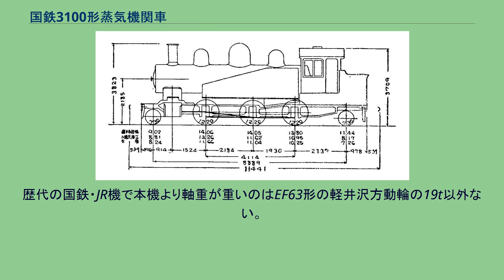国鉄3100形蒸気機関車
形式図（改装後） 3100形は、かつて日本国有鉄道およびその前身である鉄道院・鉄道省に在籍したタンク式蒸気機関車である。
アメリカ合衆国のアメリカン・ロコモティブ社（アルコ）から輸入された、車軸配置2-6-2(1C1)の単式2気筒、飽和式のタンク機関車である。
製造は、スケネクタディ工場。
元は、九州鉄道（初代）が1906年（明治39年）に24両（製造番号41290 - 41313）を導入したもので、同社では228形 (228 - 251) とされた。
九州鉄道は1907年（明治40年）に国有化され、1909年（明治42年）に制定された鉄道院の車両称号規程では、3100形 (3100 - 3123) に改称された。
本形式の特徴は、非常（あるいは過剰）に大きな水槽容量 (11.36m3) と自重（公称59.9t）にある。
側水槽は背が高く、シリンダ直後から運転台までの間におよぶ巨大なものである。
また、側水槽だけでは容量が足らず、運転台両側の床下にも水槽が設けられている。
これにより、長距離走行と強大な粘着力が得られたであろうことは間違いないが、成立の経緯から施設が貧弱であった九州鉄道では、軸重が過大で軌道や橋梁等に与える悪影響が大きかった。
1914年（大正3年）の実測によれば、運転整備重量69.6t、動輪上重量51.9t、各軸の軸重は第1動輪から16.8t、18.3t、16.8tであり、第2動輪の軸重18.3tは国有鉄道に在籍した機関車中空前絶後の大きさであった。
このような過大な重量を持つ機関車になったのは、メーカー側で何か計算の間違いがあったとしか考えられない。
国有化後は、当然軸重軽減対策が検討され、1918年（大正7年）に小倉工場で水槽の容量を7.3m3に縮小し、運転台後部の石炭庫も背を低くして4.5tから1.5tに改めた。
これにより側水槽の長さは第1動輪中心上から運転台前までとされ、背も若干低くして前部上方を大きく斜めに切り取ったため、外観に大きな変化を生じた。
動輪上重量は41.9tに、最大軸重も14.1tに軽減されている。
しかし、運転台下部の水槽については、本工事後もそのままであった。
本形式は、当初筑豊地区で運炭列車の牽引にあてられた。
その後、一部はその強大な牽引力を買われて、鹿児島線（当時。現在の肥薩線）の人吉 - 吉松間の急勾配区間に転用されていたが、1914年以降、4110形に置き換えられて、再び筑豊地区の直方に戻り、運炭列車の小運転や入換に使用された。
最初の廃車は、1933年（昭和8年）の3123で、これは産業セメント鉄道に払い下げ後、1943年（昭和18年）の戦時買収により国有鉄道籍に戻った。
1934年（昭和9年）には2両 (3121, 3122) が廃車となったが、残りは1948年（昭和23年）および1949年（昭和24年）に廃車された。
失敗作といわれながらも長命を保ったのは、C11形に匹敵する牽引力の賜物であった。
改装前（1914年形式図）の諸元を示す。
改装後（1931年形式図）の諸元を示す。
^ この数値は、日本最大のタンク機関車であるE10形 (8.6m3) や、テンダー機関車であるC56形 (10.0m3) よりも大きかった。
^ 後年、主要幹線用に製造された、C53形で15.44t、C62形で16.20t、D52形で16.28tである。
歴代の国鉄・JR機で本機より軸重が重いのはEF63形の軽井沢方動輪の19t以外ない。